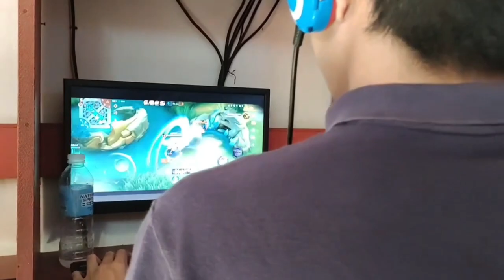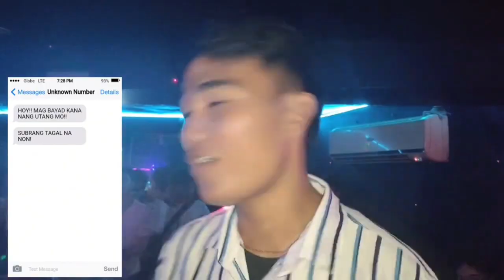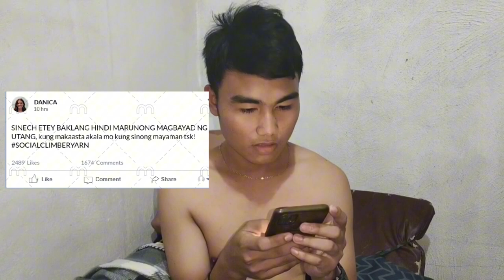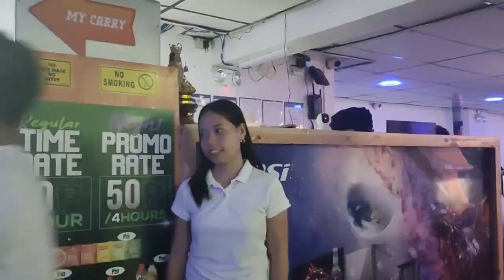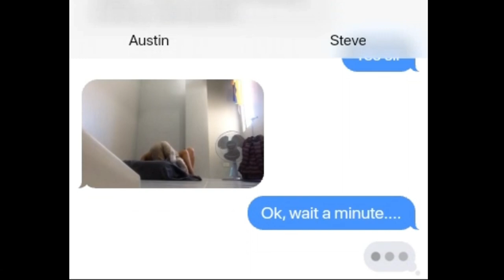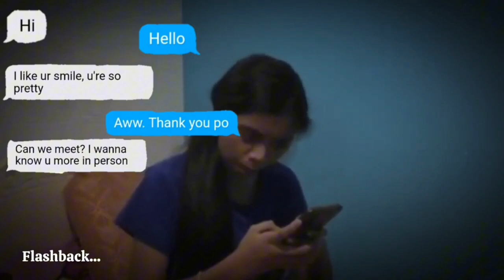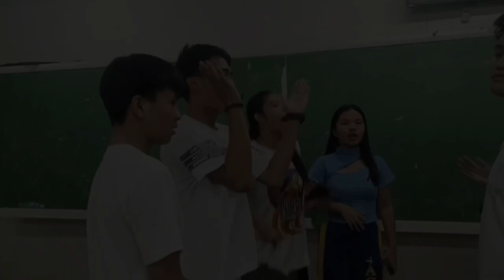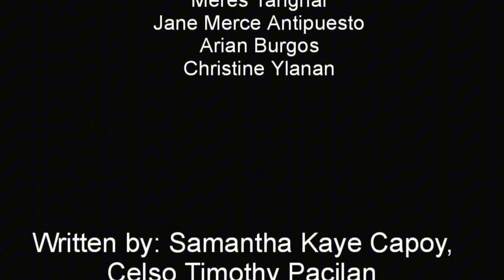Love and Lies (Full Movie)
GENRE: Romance, Crime, and Drama

DIRECTED BY: Mary Joy N. Geverola

WRITTEN BY:

Mary Joy N. Geverola
Samantha Kaye K .Capoy
Celso Timothy T. Pacilan

MAIN CHARACTERS:

Jessel D. Alferez as Kate Perez
Elmer B. Pahuwayan as Erick "Erika" Perez
Edrian B. Auguis as Denver Perez
Maria Alesa A. Cab as Stacy Perez
Anjelou F. Llantero as Alex

EDITED BY: Bea Alyssa D. Longakit

SYPNOSIS:

In the picturesque town of Mabini, the Perez siblings navigate a precarious existence entangled in a web of clandestine dealings driven by love, money, desired comfort, and the relentless pursuit of happiness. Yet, with each step they take along their divergent paths, they unintentionally sow the seeds of ruin.

Unbeknownst to the Perez siblings, their lives are irrevocably intertwined with the nefarious actions of a man—a seemingly ordinary figure who clandestinely orchestrates the operations of a vast syndicate. When fate unpredictably brings him face-to-face with a woman capable of rekindling his capacity to love, he unwittingly casts a shadow over the lives of the Perez siblings, triggering a cascade of events that haunt their every move.

As their turbulent saga unfolds, long-concealed truths come to light, challenging their endurance and unraveling the fabric of their reality. The weight of their secrets threatens to suffocate them, and they find themselves caught in a relentless struggle for survival.

This movie delves into a world where the eternal dilemma between righteousness and wealth, love and justice, grips the hearts of those ensnared in its grasp. As each character grapples with their own moral compass, the unforgiving shadow of fatigue looms large, posing the unyielding question, "What will prevail—equity or money? Love or justice?

"Love and Lies" is a dark-reality thriller that immerses audiences in a chilling exploration of hidden truths, fear, and the relentless specter of deceit. Prepare yourself to confront the shadows as you descend into a realm where love and lies blur, leaving you to ponder the true nature of affection amidst a landscape of deception.